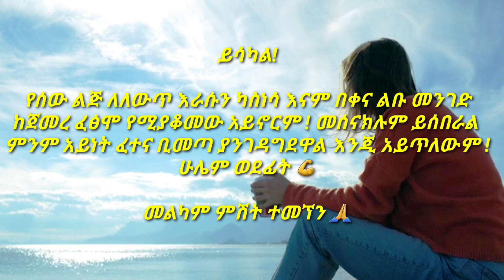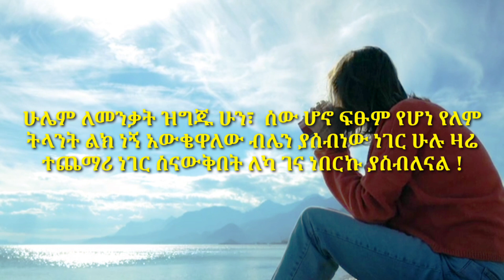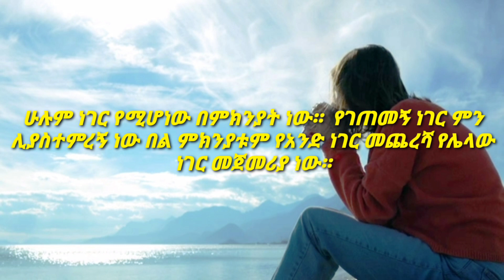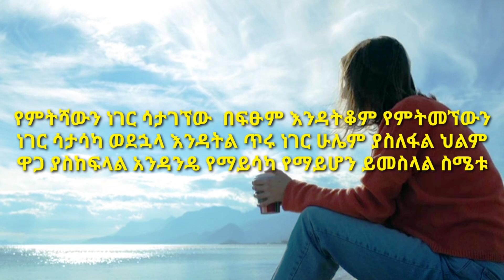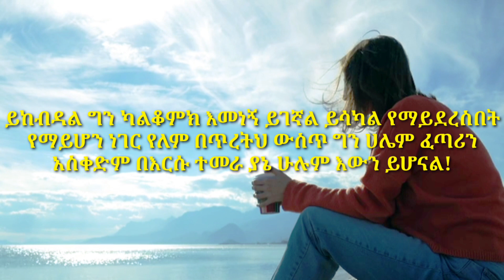ህይዎታችንን ለመቀየር ወሳኝ መርሆች#Simon sinek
Be honest new donkey tube, dawit dreams, ethiopia, adey, ethiopian music, abel bir